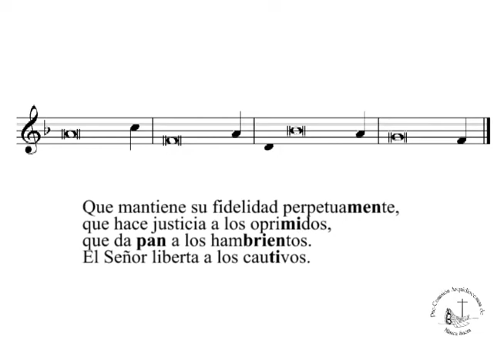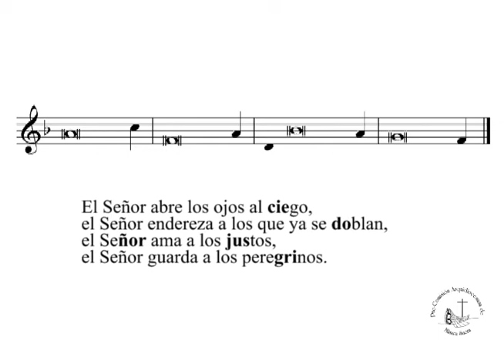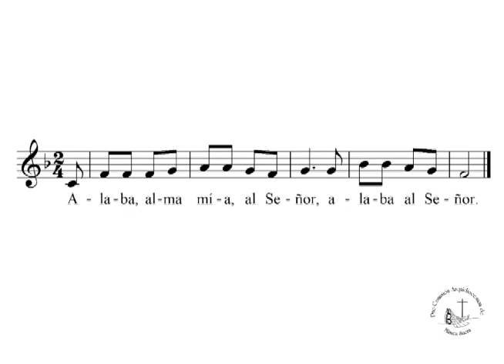Salmo Domingo 26 Tiempo Ordinario C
Salmo 145: "Alaba alma mía al Señor ".